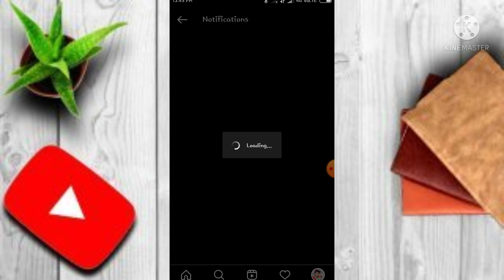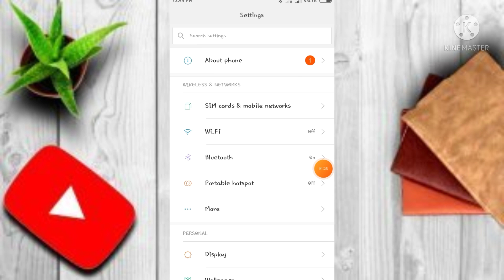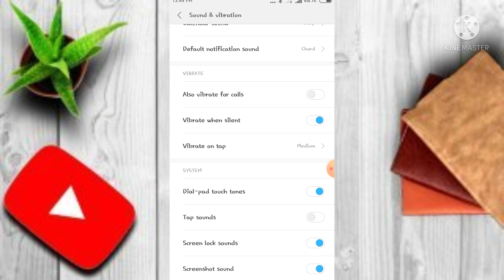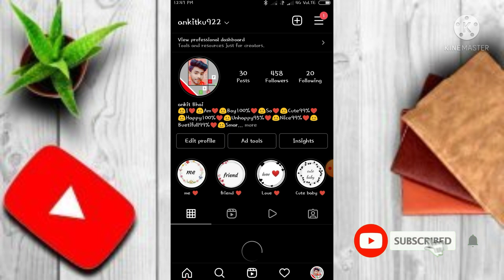Instagram Notification Sound Problem // Instagram Notification Sound Not working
Your Queries_____________________________